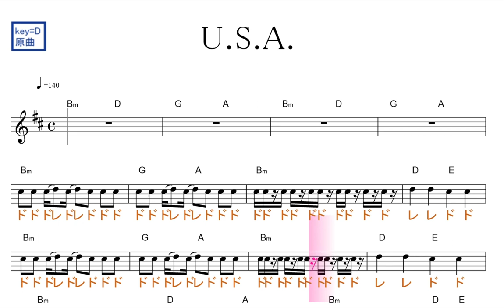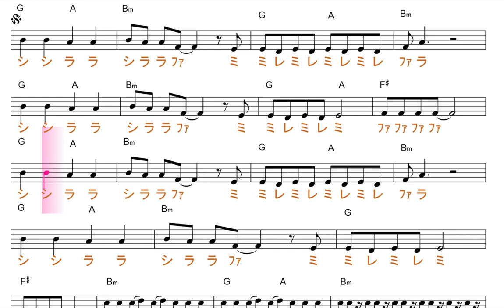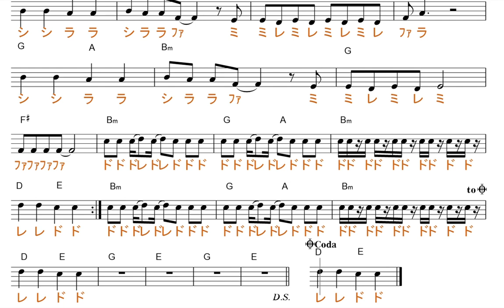USA（DA PUMP）／ドレミで歌う楽譜【コード付き】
この動画は、原曲と同じ、key=Dの固定ド読みです。基本　ファ・ドが、♯します。
どれを練習すれば、良いの？？？
答え…小さな子供さんの絶対音感トレーニングの場合には、移動ド読みの物は避けて下さい。他の方は、どれでもオッケーです。どれかをやって、マイナスになることなんてありません。ただ、何かの目的がハッキリしている場合には、選べると役に立つと思い分けてあります。逆に選ぶ知識・経験の無い方は、そんなこと考えなくても良いです。

使用方法；
１、まずは、流し聞きしてみて下さい。
２、可能なら、本物のオーディオ推奨。
３、速度調節します。YouTubeの動画の右下に設定・再生速度から、速さを調節が出来るます。
４、何度か、聞いているだけで、自然と覚えて、音名が、時々でも浮かぶ:ようになって来ます。寝ながら、ループ再生しておいても、効果あります。
５、余裕があれば声も出してみましょう。正しい言葉・文字でなくて構いません。分からない部分は、唸るような感じで。